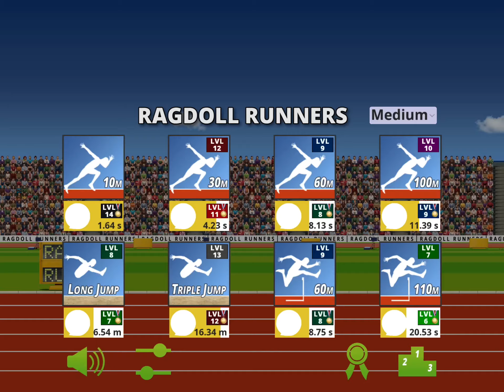I’m so bad at Ragdoll runner 😅😅